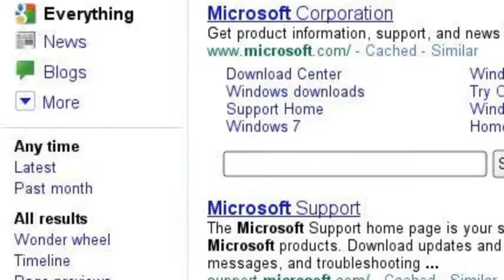Microsoft likes it in the face from their Dog